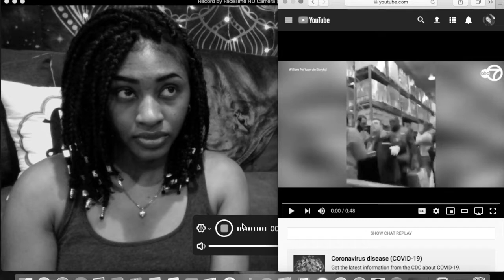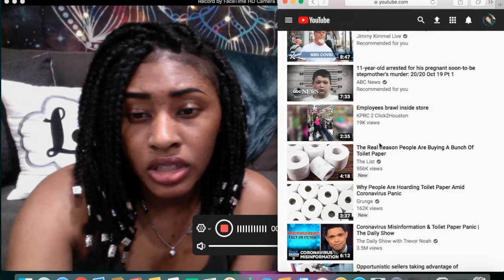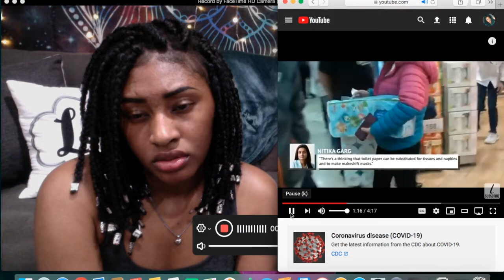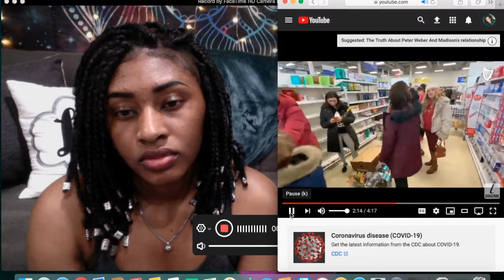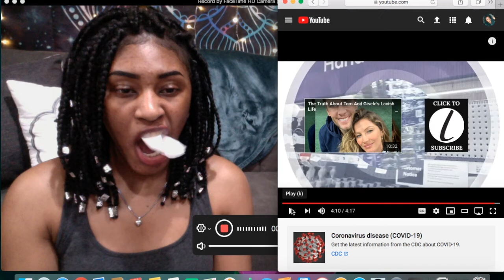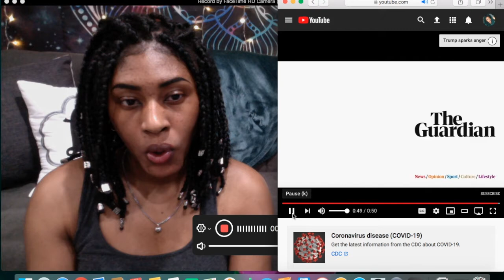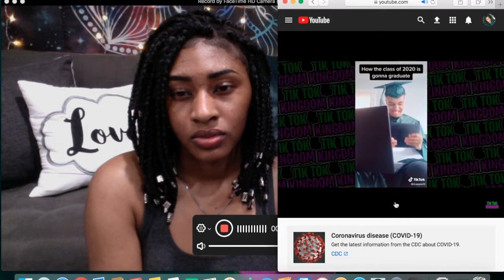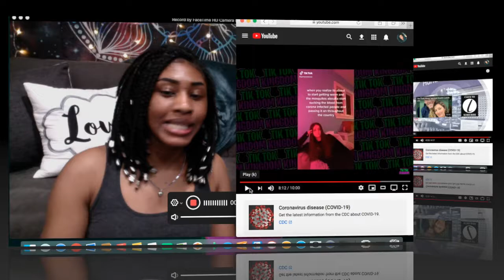REACTING TO THE CORONAVIRUS!!!! (COVID-19)